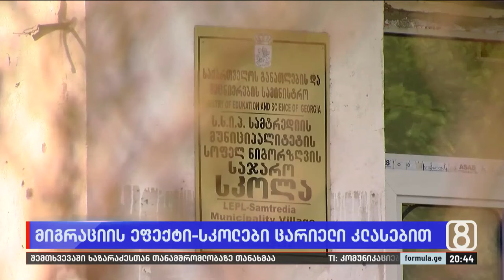სკოლები ცარიელი კლასებით — მიგრაციის ეფექტი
▪️ ერთადერთი პირველკლასელი სოფელ ნიგორზღვაში. ბავშვისთვის ეს ერთადერთი გამოწვევა არ არის. დედა სოციალურად დაუცველია. მშობელი შვილებს მარტო ზრდის